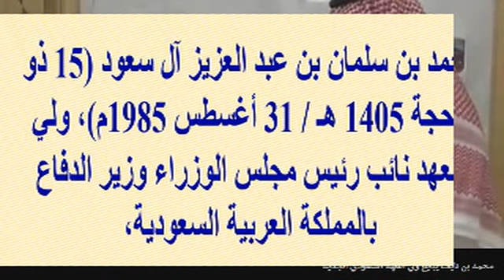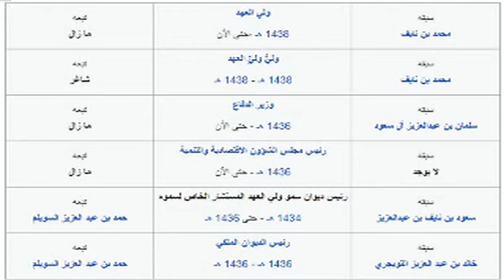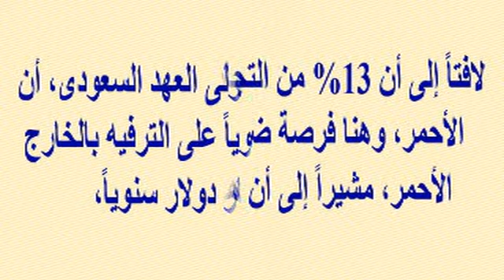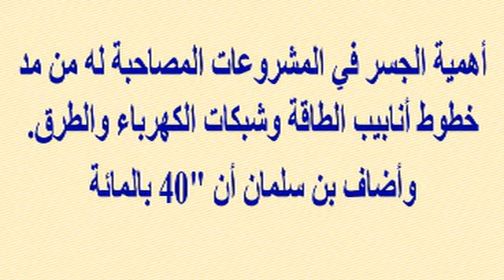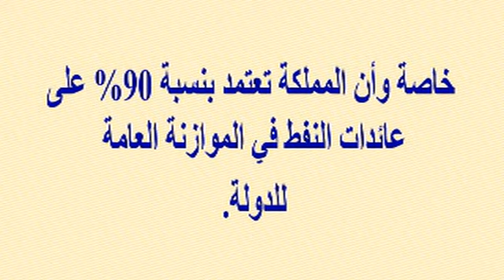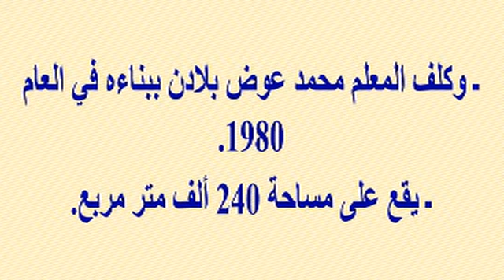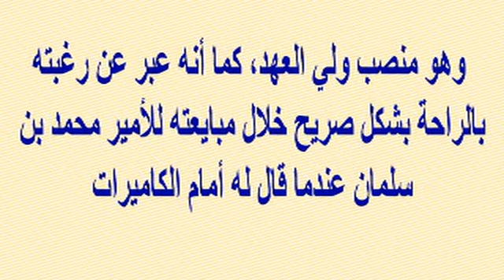عاااجل...محمد بن سلمان ولي العهد السعودي يصرح...سيتم ربط منطقة شمال سيناء بمشروع "نيوم" الجديد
وبرجاء زيارة مدونتى الجديدة على الرابط
  وشكرا